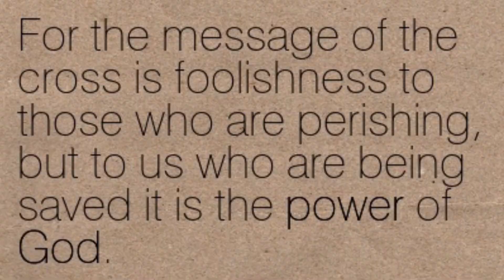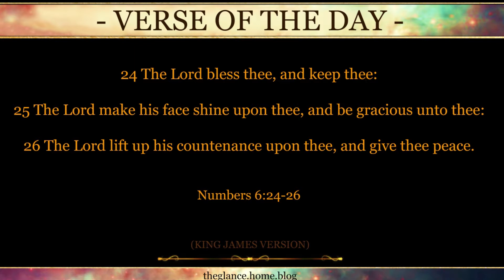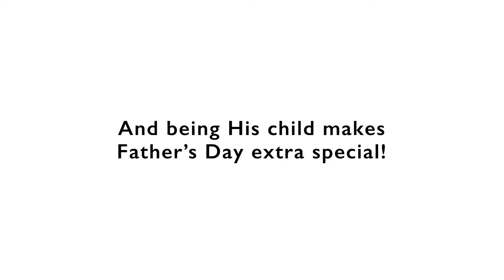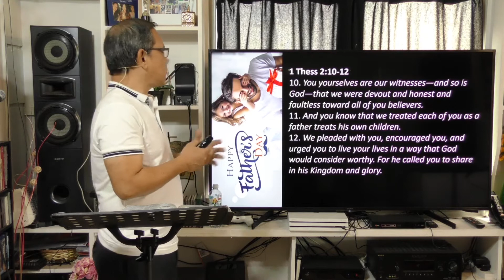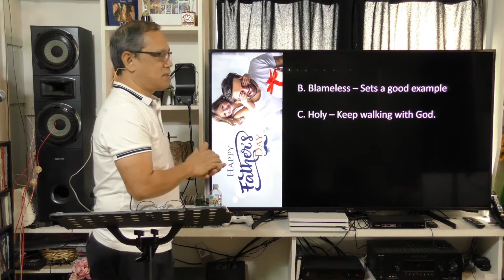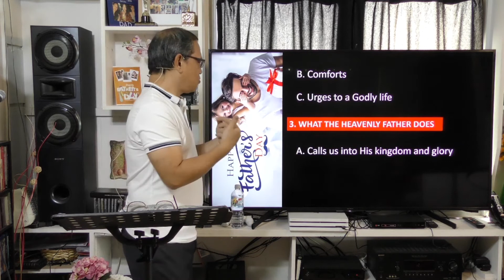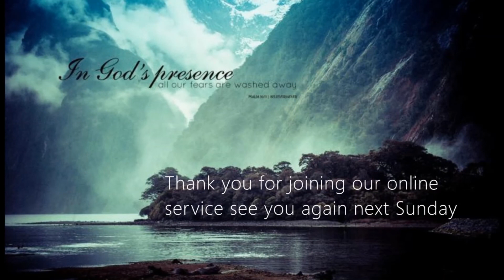Father's Day 2020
One of the traits of a good father is being a good example to your Children.